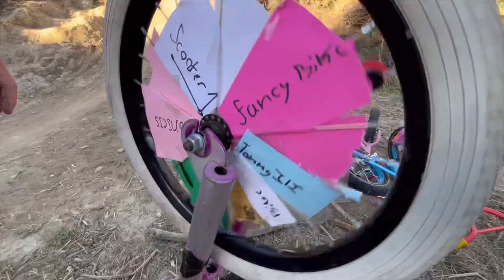WHEEL OF MISFORTUNE! Janky Bikes get put to the TEST!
In this video, my friend Zavien and I spin the wheel to find out what janky bikes we will have to ride. We try tricks, but find out on some bikes we can’t even make it over the landing.

#1  Click these buttons:
- And make sure to comment!

▶ As well as making (what I hope are) entertaining videos, I also like to help YOU out too, with videos such as:
- Trick tips/how to's
- POV madness
- Riding at bike parks
- Trail shredding
- Bike fix ups/upgrades
- Free bike adventures
- Product reviews
- Riding anything, especially things with 2 wheels

▶ For those of wondering, here is my channel's official description:
As a YouTuber/biker based in Utah, USA, 2wheelsavage loves to play with free bikes, ride trails, and perform stunts. While he absolutely loves riding, his passion is for thrilling and engaging with his community of fans. He constantly collabs with friends to create the most exciting content yet.

▶ Thanks for everything guys! I am so glad to have you as part of my audience!